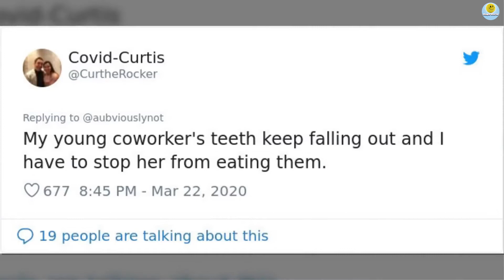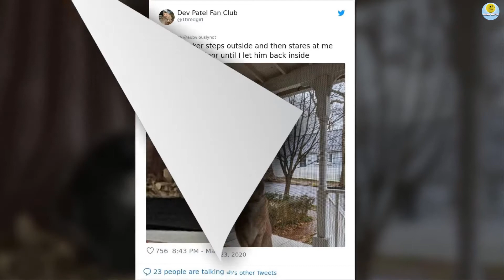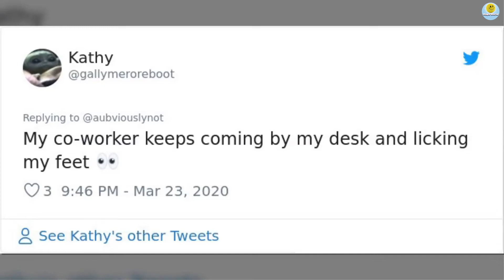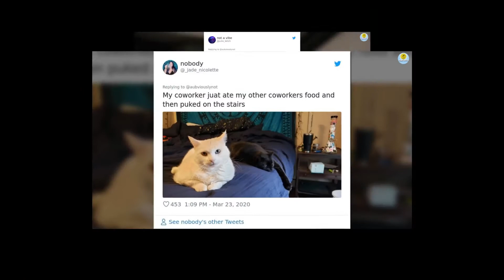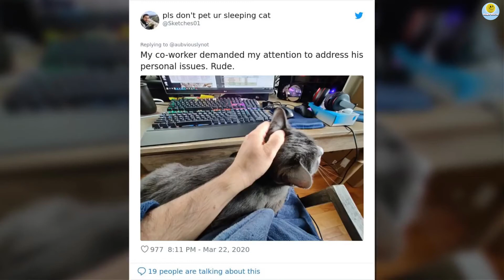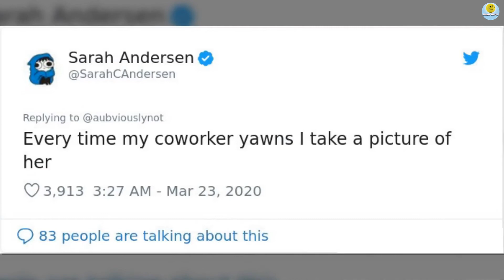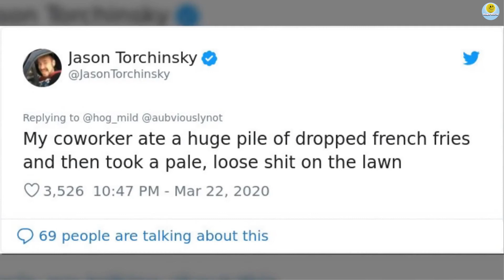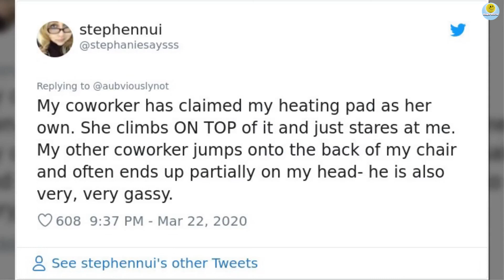Unique “Coworkers” Make Your Working Day At Home More Funny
🎵 🎵 Magic World is interesting channel about shocking, funny videos ,  and crazy facts